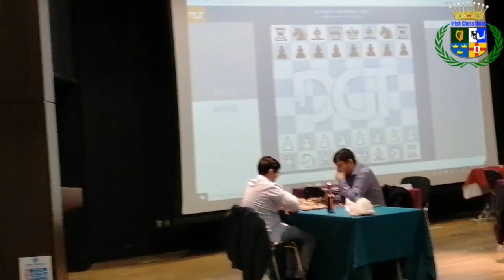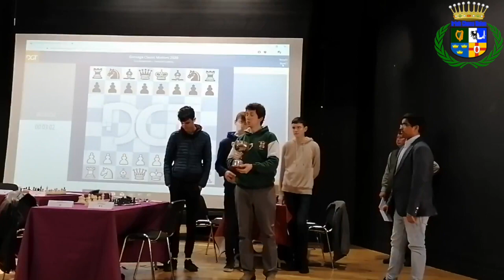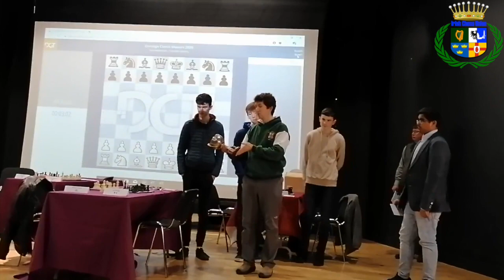GM Lupulescu Constantin - FM Tarun Kanyamarala Blitz Playoffs | Gonzaga Charity Classic 2020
FIDE Master Tarun wins against Romanian no.1 player Grandmaster Lupulescu Constantin.